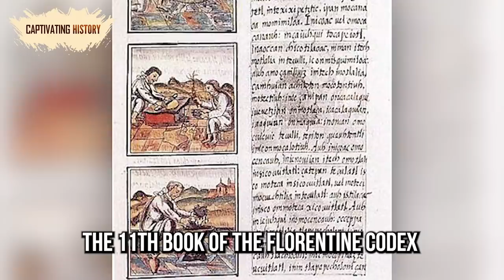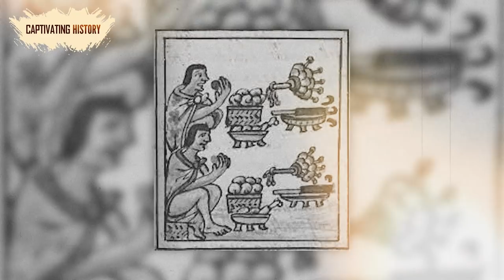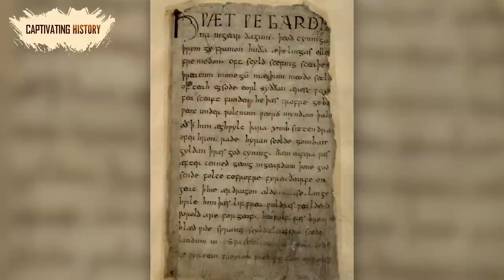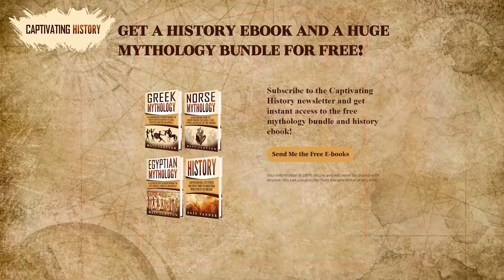What Drugs Did They Use in Ancient Times?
The ancients wanted to avoid succumbing to the very rational fear of death and ascend beyond the material and approach the immaterial. A lot of ancient mythology concerns the spiritual and the metaphysical. To be able to reach the exalted realms, they relied on drugs. However, the perception of drug use in ancient times was quite different than ours.